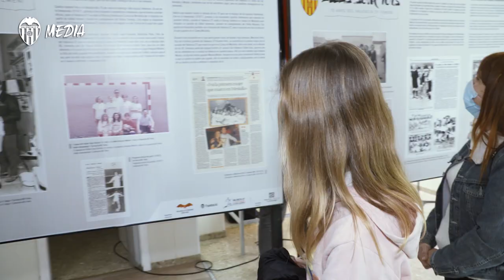ESTRELLA, ALUMNA DE ESCOLES COR BLANQUINEGRE, BRILLA POR SU ESFUERZO EN EL VCF FEMENINO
A fecha de hoy, Estrella forma equipo en el Cadete Infantil B 2020.21. Como bien expresa ella, “si te esfuerzas, puedes llegar lejos”.

Estrella is part of the Cadete Infantil B team. As she says: ''anything is possible if you put the effort''.